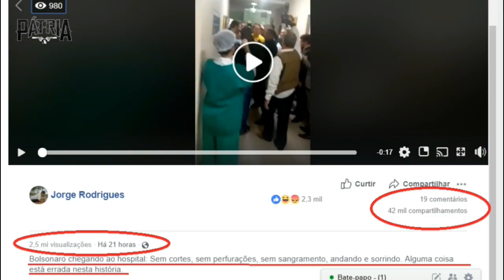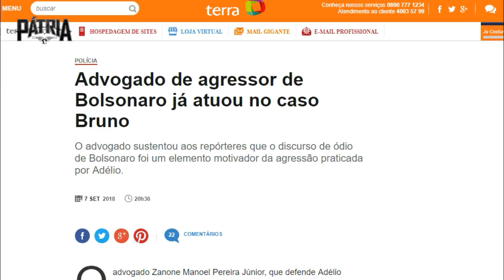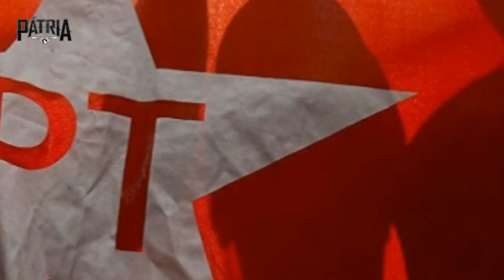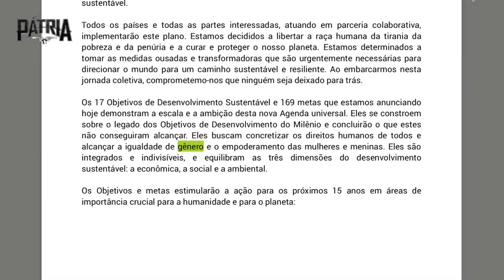O SANGUE DE BOLSONARO NÃO PODERÁ SER EM VÃO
O cenário político atual não permite uma pacificação artificial.

Colabore com o canal:

Banco: Caixa Econômica 104
Ag: 0545
Conta Poupança: 9699-2
Nome: Debora Tatiana do Prado